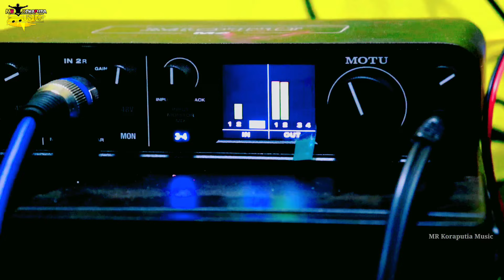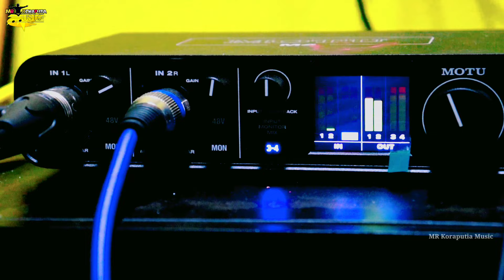BEAUTY PARLOUR || ବିଉଟି ପାର୍ଲାର || new koraputia desia song || Sunil & madhuri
Lyrics: Sunil
Singer: Sunil & Madhuri
Recording: Mr koraputia Music Studio, Kumuli

Hello Friends...